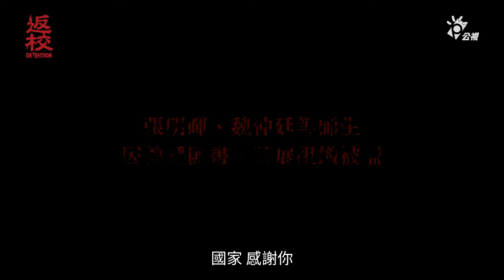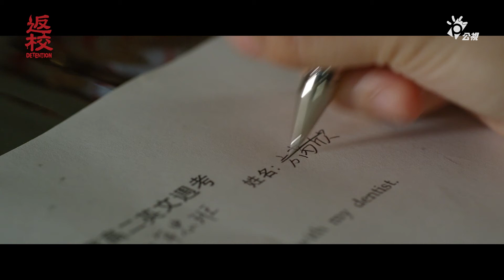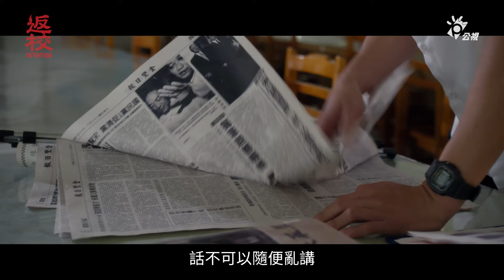《返校》影集 精彩片花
1962年，正值臺灣白色恐怖時期，當時中國國民黨領導的蔣中正政府以防止共產主義滲透等理由頒布臺灣省戒嚴令，路上舉目皆是反共標語，國民黨政府亦鼓勵人民告密檢舉匪諜，並嚴禁私自結黨。但在這樣的高壓環境下，仍有許多人在臺灣各個角落暗中舉辦讀書會，追尋自由...
影片授權：公視